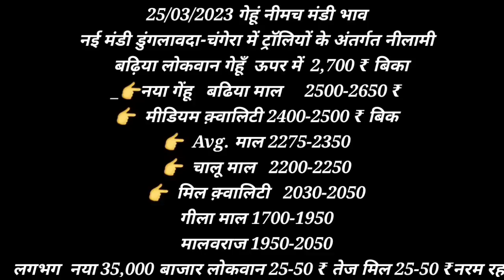नीमच मंडी का भाव 25-03-23 , Mandi Rate, Nimach mandi bhav, nimach mandi ka bhav in